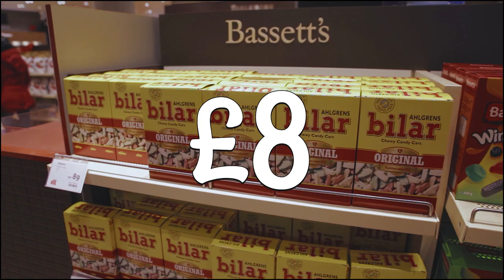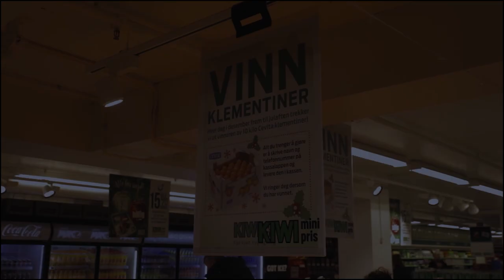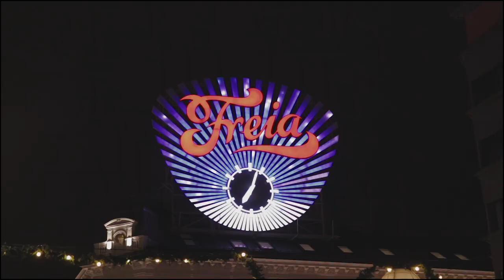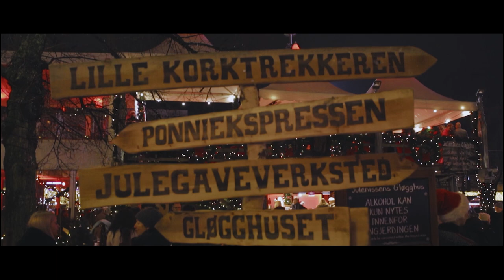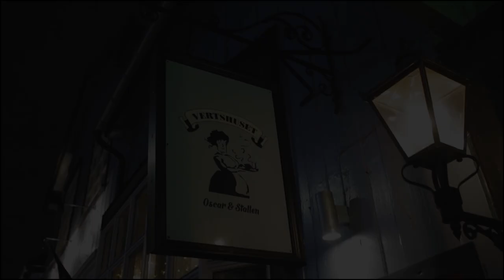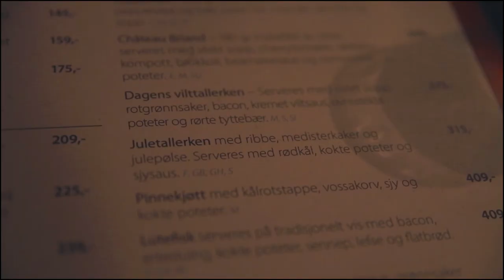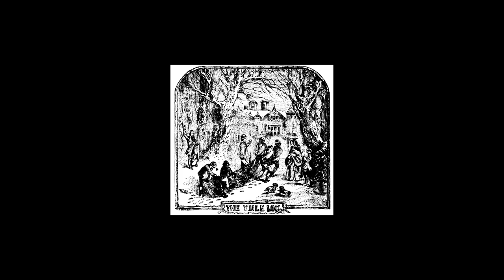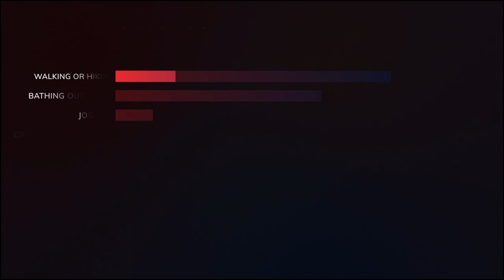Christmas In Norway (Jul i Norge) - Norwegian Christmas Traditions, Food and Culture [Documentary]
Christmas in Norway (Jul i Norge) is a documentary where we explore Norwegian Christmas traditions, Norwegian food and Norwegian culture. Set in Drammen and Oslo, we also examine daily life in Norway during the Winter season.

We begin with Julebakst (Christmas Baking) and go shopping with my Norwegian in-laws for food and decorations. Next, we take a walk around Oslo and visit the famous Christmas Market: Jul i Vinterland. In the third section, we try iconic Norwegian Christmas food such as Lutefisk (Lye Fish), Ribbe (Roast Pork Belly) and Akevitt (Potato Liquor).

In the fourth section, it's Christmas Eve - we dive into the Pagan rituals of Yule that evolved into Christmas and feast on Norwegian Christmas Food including Ribbe (Roast Pork Belly), Pinnekjott (Cured Lamb) and Turkey (Kalkun). In the final section we examine Romjul, New Year’s Eve and what Norwegians do for fun, including Football and Skiing in Norway. We end the documentary by going out to a bar and discussing drinking culture and watch the midnight fireworks in Drammen.

INNVANDRERS GUIDE TO NORWAY
Innvandrer is the Norwegian word for immigrant which literally translates to one who wanders in. “Innvandrers Guide to Norway” is a cinematic vlog and travel documentary series that aims to show what it is like living in Norway and to make Norwegian history and culture accessible to English speaking audiences. Please note that although every effort is made to maintain accuracy, I am a professional videographer and not a historian, academic or linguist.

If you really enjoyed the video, you can help me fund future projects and help me become a Professional Content Creator® by becoming a member of the channel (click the Join button) or via Patreon I'll soon be uploading extended editions of videos (such as this one), behind-the-scenes, outtakes and exclusive content. Thanks!

SECTIONS
0:10 Pre-Christmas Traditions
6:34 Christmas in Oslo
9:53 Julebord - Trying Traditional Norwegian Food
14:25 Christmas Eve
20:41 Romjul and New Year's Eve

CREDITS
Northern Lights Background Designed by macrovector / Freepik
Ice Mountain In Water Background Designed by katemangostar / Freepik

Julebukking photography used with kind permission from Norsk Folkemuseum

MUSIC
Dramatic Riser by Rafael Krux